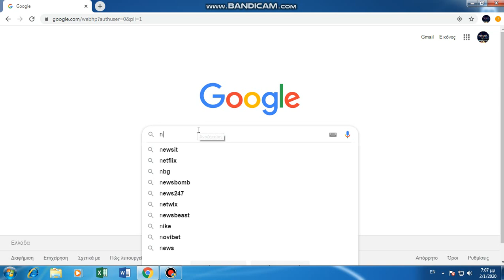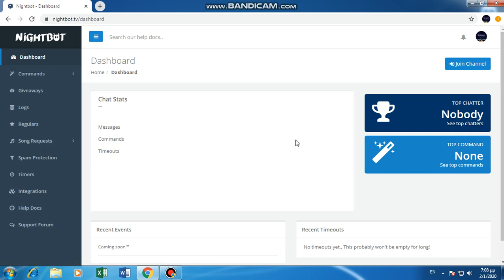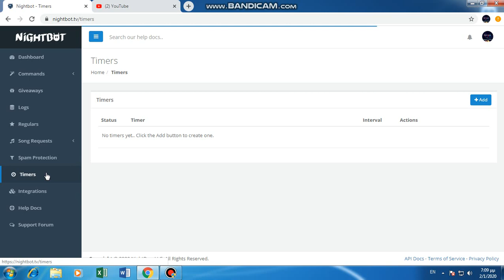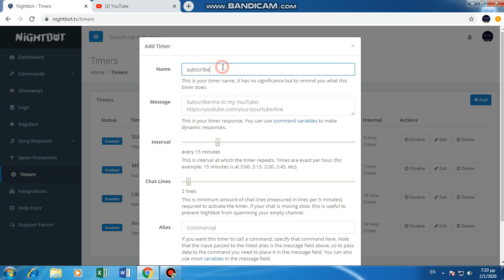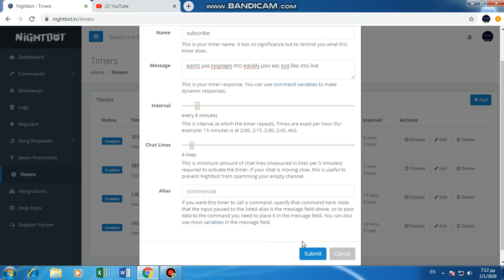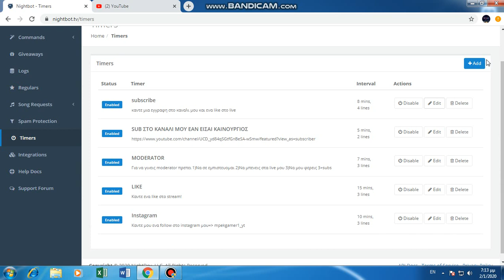Πως βαζεις nightbot στο καναλι σου(tutorial video)